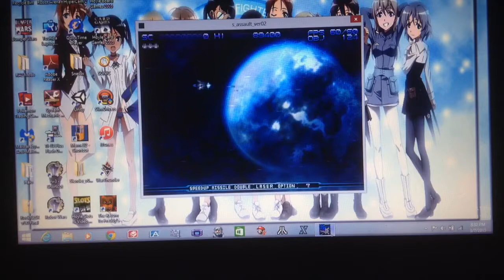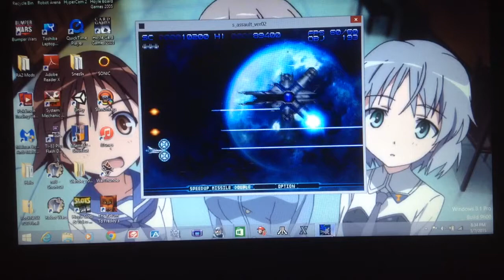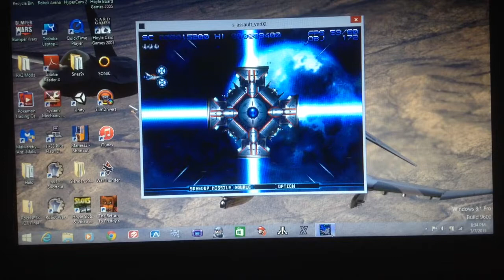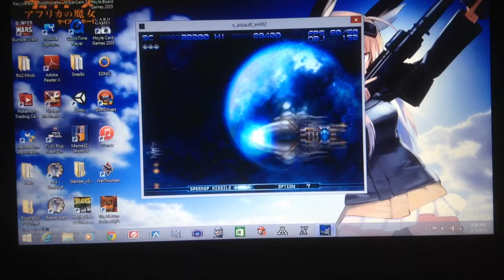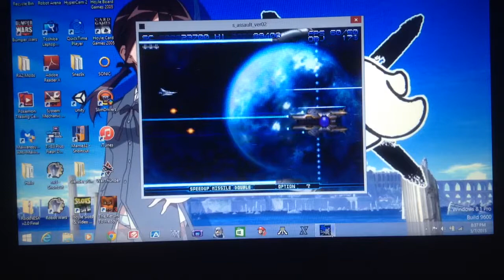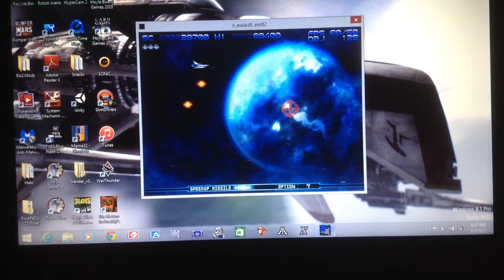Storm Assault Stage 1 Boss Rush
A game that pays homage to Gradius, one of my favorite SHMUP games. This is just the first stage which is a boss rush, my favorite part of the game. I plan on doing another one with just the maching gun some time.